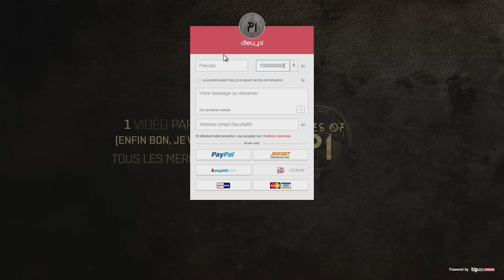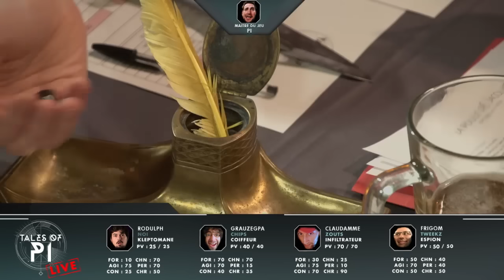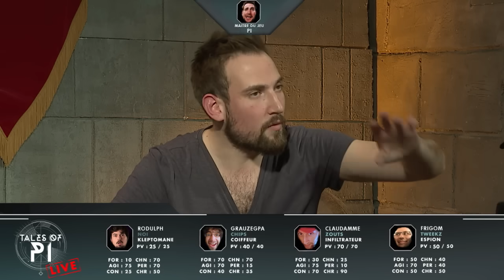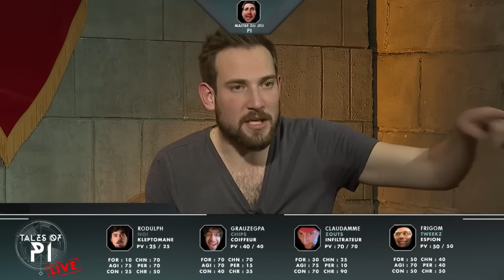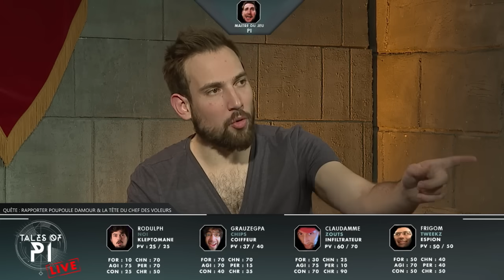JACQUO'S POUPOULE !!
Suivez les mésaventures de Grausegpa, le troll coiffeur, Claudamme l'homme au charisme fou, Rodulph, l'ex lutin du père noël et de Frigom, le gnome espion !

Chips, Noi, Tweekz et Zouts se retrouvent dans un hors série médiéval fantastique "live" orchestré par Pi !

La partie commence à 34:40 !